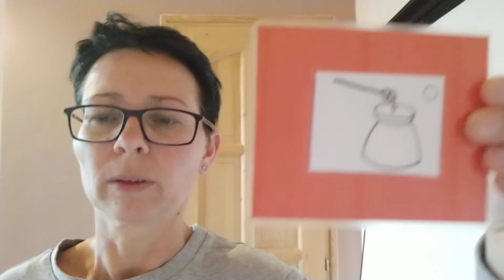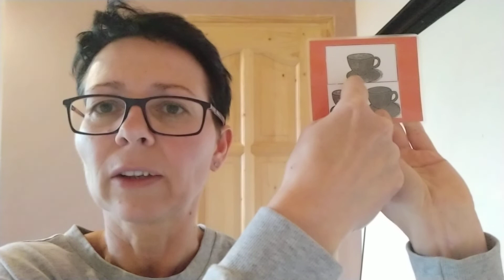Haus 4 Küche 2 Üben 1